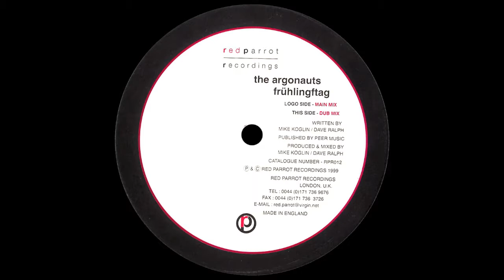The Argonauts - Frühlingftag (Main Mix)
Artist: The Argonauts
Title: Frühlingftag
Label: Red Parrot Recordings
Format: Vinyl, 12"
Country: UK
Released: 1999
Genre: Electronic
Style: Progressive House, Progressive Trance